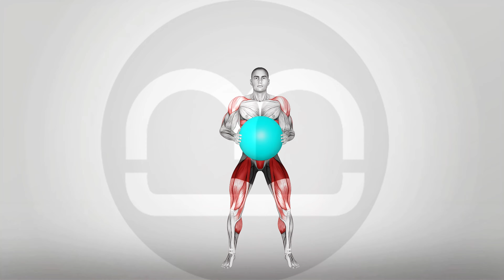Ball Alternating Slam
Title:
"Master Ball Alternating Slams: A Dynamic Power and Core Workout Guide"

Description:
Welcome to moamoaboa! Get ready to elevate your fitness routine with Ball Alternating Slams, an explosive exercise designed to build power and enhance your core stability. Whether you're just starting or already experienced, this guide will help you perfect the movement and maximize your results. This exercise is perfect for developing explosive strength while engaging your shoulders, core, and legs.

Setup:
Begin in a standing position with your feet shoulder-width apart, holding a slam ball in front of you with both hands. Keep your core tight and knees slightly bent to maintain stability.

Execution:
Follow our detailed guide to executing Ball Alternating Slams. Start by lifting the ball overhead, then slam it down forcefully to one side, alternating sides with each slam. Focus on keeping your back straight and driving the movement from your core and hips. We'll provide tips to ensure you get the most out of this high-energy movement.

Tips:
-Engage your core throughout the movement for maximum stability.
-Use controlled, explosive power when slamming the ball.
-Start with a lighter ball if you’re new to the exercise and gradually increase -weight as your strength improves.

Benefits:
- Enhances explosive power and strength in the shoulders, core, and legs.
- Increases heart rate, providing an intense cardio workout.
- Improves coordination and dynamic balance.

For an effective workout:
Start with 3 sets of 10-12 reps per side, adjusting the intensity by changing the weight of the slam ball or speed of the movement. Gradually increase the reps or sets as you progress for continuous improvement.